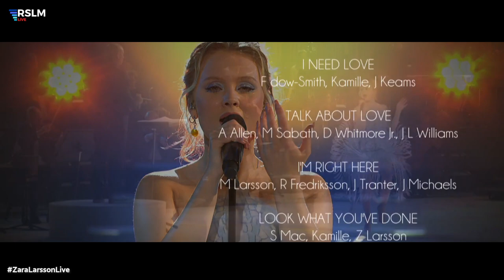Zara Larsson & The Swedish Radio Symphony Orchestra (2021)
✔️Concert: Zara Larsson & The Swedish Radio Symphony Orchestra (2021)

🎙️Zara Larsson & The Swedish Radio Symphony Orchestra

🗺️This video objective is spread the artist's music. Help the artist following in official social networks, buying and listening their music in official platforms.